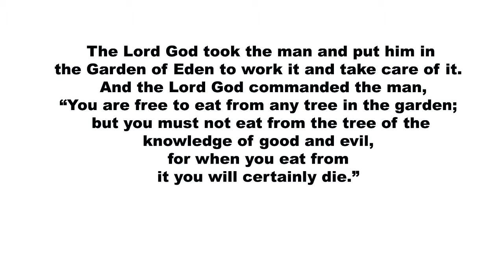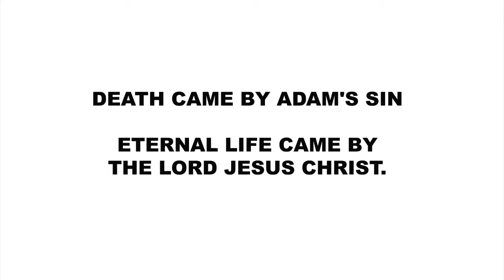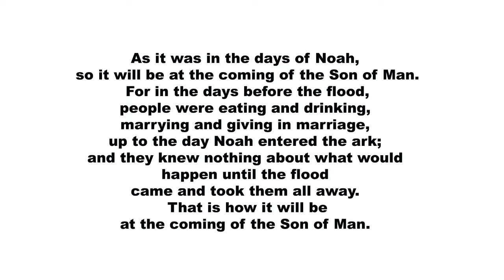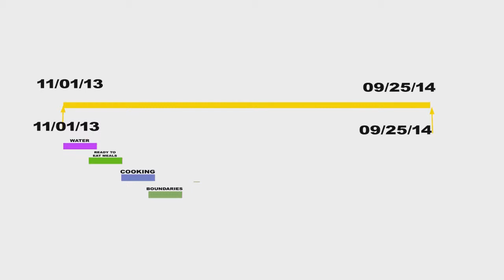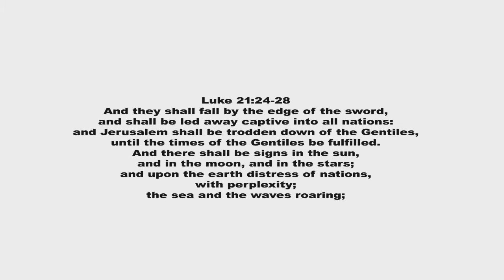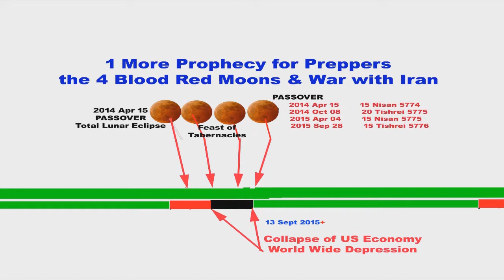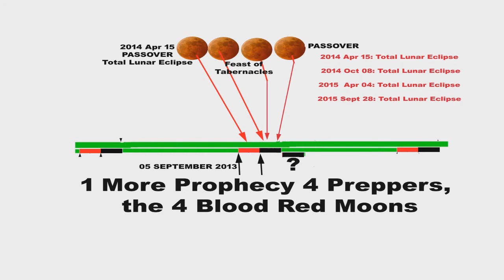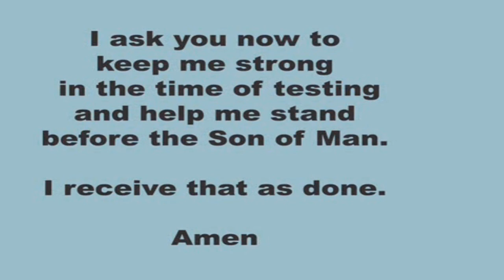1 mOre Prophecty for Preppers the War with Iran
HOW TO PRAY IN OTHER TONGUES PART 2
1 PROPHECY FULFILLED ANNOUNCED AT THE UN 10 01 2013
The purpose of this video is to discuss The probable time of the up coming world wide financial disaster using Israel as our end time prophetic time clock. also discuss the 4 blood red moons and a possible plan for prepping for the upcoming disasters.
The Lord Jesus Christ said Luke 21:25 "And there will be signs in the sun, in the moon, and in the stars; and on the earth distress of nations, with perplexity, the sea and the waves roaring; 26 men's hearts failing them from fear and the expectation of those things which are coming on the earth, for the powers of the heavens will be shaken. 27 Then they will see the Son of Man coming in a cloud with power and great glory. 28 Now when these things begin to happen, look up and lift up your heads, because your redemption draws near."
Child of God, the fear of things to come can paralyze you, or kill you. There are many things that we can do as preppers but it starts as: plan your work and work your plan.
A contractor building a large building has a plan for a time when each project has to be accomplished in order to complete the building on time. He does not schedule the plumbers, electricians and ac people in all at one time.
The first job is to clear the lot, dig and lay out the foundation and the other underground work.
The point is organize your preping. Like the joke, how do you eat an entire elephant, well one bite at a time, silly.
Start by laying out a plan for a year or so. keep your task and goals resonable. Everybody wants a 100 KW generator enough gas to run it for 2 years. However for most of us it is a totally unrealistic goal
You can only live 3 days without water. This should be your first assigned task. Plan for the total lost of your water supply.
I do not have a bug out bag, or bug out supplies. My plans are to stay here in my home and deal with whatever issues come my way. Being a pastor I plan to give and share my stuff. However this may not be a practical plan for you and your family.
My home is my castle. My water supply plans are located here in the castle. I trust in Almighty God to bless and protect my house.Now is not the time to be paralized with fear. now is the time to make a do able plan.Let me explain a simple plan making system to you
Explain the planing graft, my plan can not fit you, i can make suggestions but you need your own plan, based on time and money available, location and needs, skills and capabilities.
And before you ask, no you can not come and live with me. However there are hundreds of prepper videos on YouTube to assist you in almost prepper plan you have.
Luke 21:24-36 And they shall fall by the edge of the sword, and shall be led away captive into all nations: and Jerusalem shall be trodden down of the Gentiles, until the times of the Gentiles be fulfilled. And there shall be signs in the sun, and in the moon, and in the stars; and upon the earth distress of nations, with perplexity; the sea and the waves roaring; Men's hearts failing them for fear, and for looking after those things which are coming on the earth: for the powers of heaven shall be shaken. And then shall they see the Son of man coming in a cloud with power and great glory. And when these things begin to come to pass, then look up, and lift up your heads; for your redemption draweth nigh. And he spake to them a parable; Behold the fig tree, and all the trees; When they now shoot forth, ye see and know of your own selves that summer is now nigh at hand. So likewise ye, when ye see these things come to pass, know ye that the kingdom of God is nigh at hand. Verily I say unto you, This generation shall not pass away, till all be fulfilled. Heaven and earth shall pass away: but my words shall not pass away. And take heed to yourselves, lest at any time your hearts be overcharged with surfeiting, and drunkenness, and cares of this life, and so that day come upon you unawares. For as a snare shall it come on all them that dwell on the face of the whole earth. Watch ye therefore, and pray always, that ye may be accounted worthy to escape all these things that shall come to pass, and to stand before the Son of man.